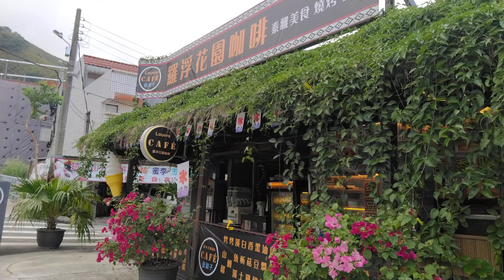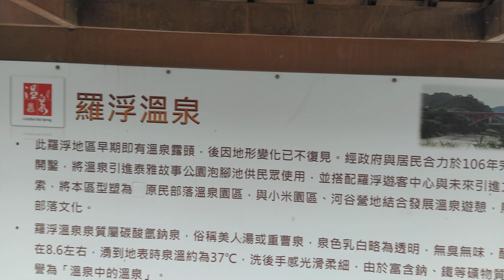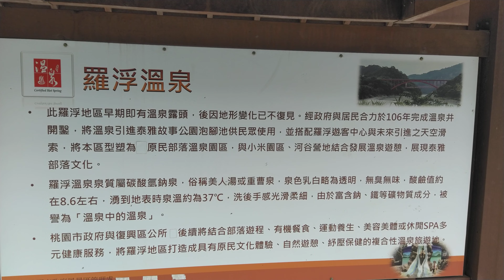20211119 羅浮溫泉、羅浮花園咖啡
您好，我是勝軍老師，評論家、旅行業日本担当、達人領隊、極上社團版主、在地嚮導。經營網路社群多年，部落格3745106點閱，兩個FB粉專11772+4137人追蹤，IG粉絲1021位，Google地圖12940個貢獻，歡迎業配合作。

曾受邀參訪日本千葉縣館山市。

優勢：寫文風格認真實在且吸引人、擁有群組與有效客群可帶團去消費、本身是業務人才善於主動出擊所以會積極分享到各大社團、具有帶財帶旺命格可分享好點子好建議供企業主參考、重情重義發揮利他助人的精神。

目前是日本線主管兼精緻團領隊，若有旅遊需求也歡迎合作。